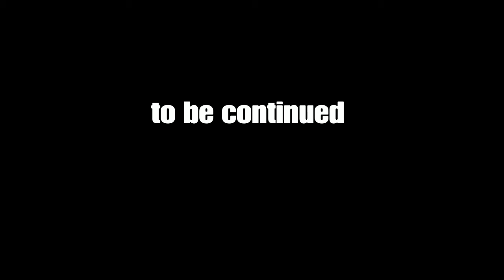The Zombie Apocalypse S3 E3- "What the World has Become"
"After escaping getting captured again, Gavin and Ryan must hide for now."

ACTORS

Leo

(part of final days of summer)